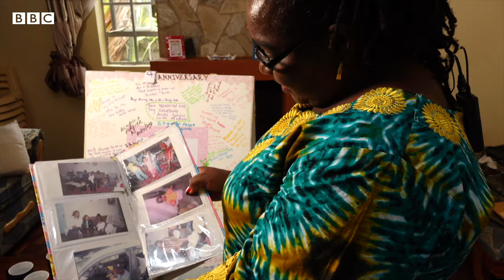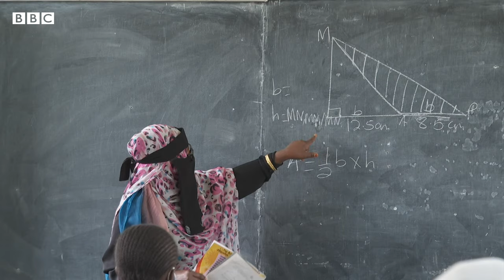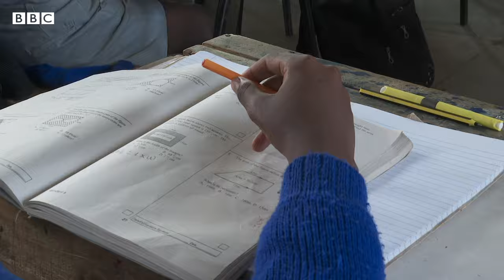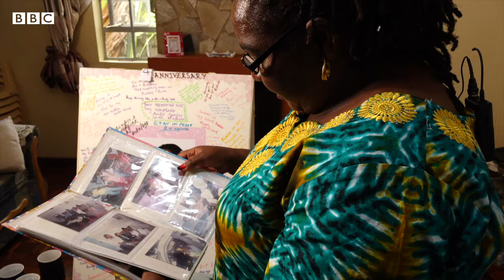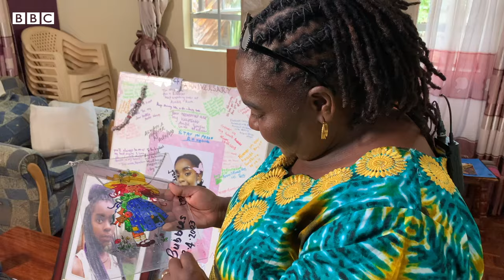Why are Kenyan students setting their schools on fire? BBC Africa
Arson attacks are not a new issue in Kenyan boarding schools but, 2021 saw a spike in the number of fires, which students blamed on an intensified curriculum following time lost to the Covid lockdown. The second half of the year saw an average of three fires a week.

The BBC's Ashley Lime spoke to students whose schools have been set on fire, as well as those whose family members were killed in the arson attacks.

Filmed by Gloria Achieng and Yadeta Berhanu

Edited by Carolyne Kiambo